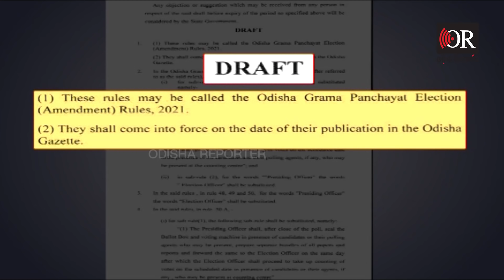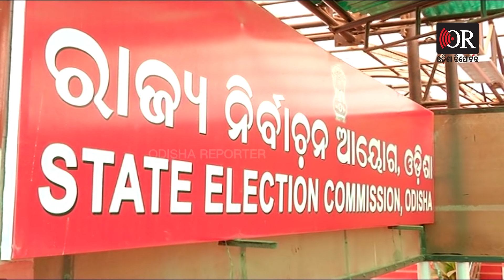ନୂଆ ଢାଞ୍ଚାରେ ପଞ୍ଚାୟତ ଭୋଟ ଗଣତି | Odisha Reporter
ଏଣିକି ବୁଥ୍‌ ନୁହେଁ ବ୍ଲକରେ ହେବ ପଂଚାୟତ ନିର୍ବାଚନ ଭୋଟ ଗଣତି । ଭୋଟ ଗ୍ରହଣ ପରେ ଭୋଟ ବାକ୍ସ ସିଲ୍‌ ହୋଇ ବ୍ଲକରେ ରହିବ । ସବୁ ପର୍ଯ୍ୟାୟ ନିର୍ବାଚନ ଶେଷ ହେବା ପରେ ଯାଇ ଗଣତି ହେବ । ଗଣତି ନେଇ ପଂଚାୟତରାଜ ବିଭାଗ ଆଣିବାକୁ ଯାଉଛି ଏଇ ନୂଆ ନିୟମ। ଏଥିପାଇଁ ଏକ ଡ୍ରାଫଟ୍‌ ନୋଟିଫିକେସନ୍‌ ପ୍ରକାଶ ପାଇଛି ।